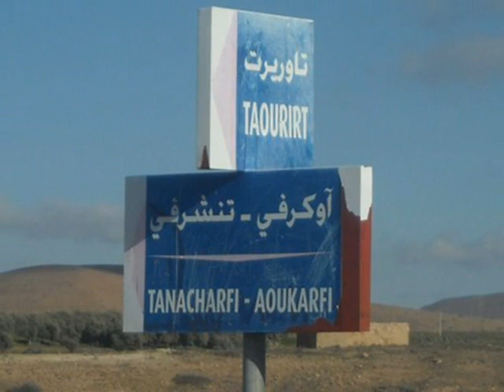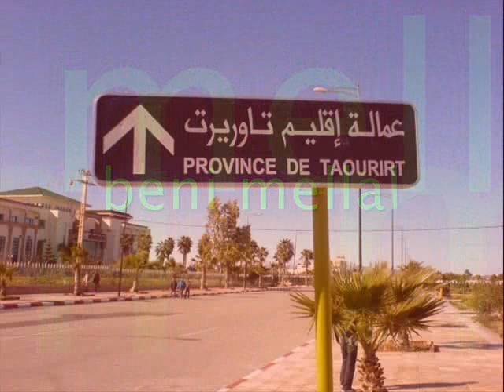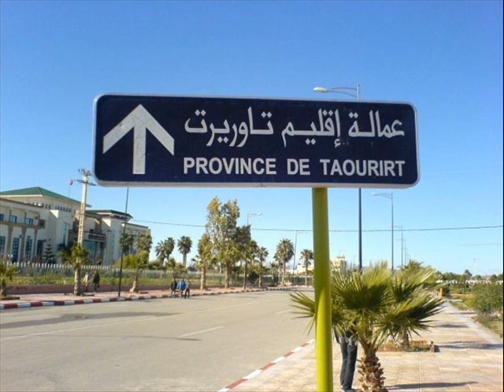cheb mamou 2010 (sid talab sid talab rani maghboun) fotos de taourirt 2010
taourirt